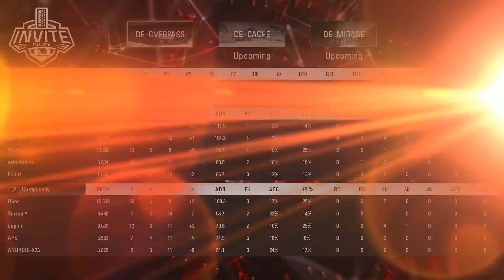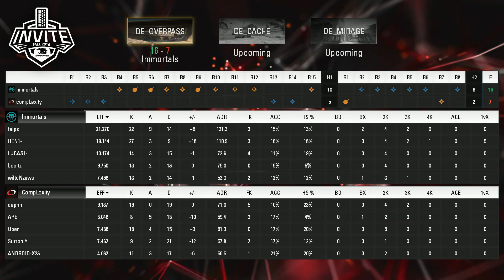Immortals vs compLexity - R8 - Map 1 - IBP Invite Fall 2016 (CS:GO)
Immortals vs compLexity - Map 1